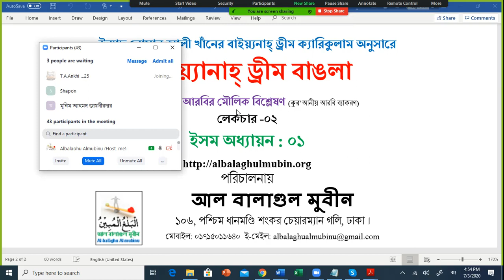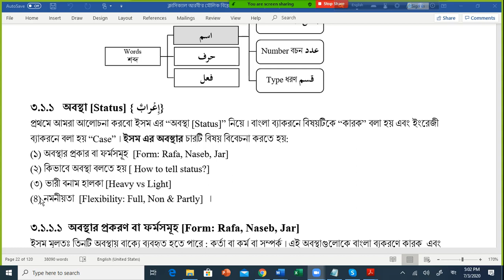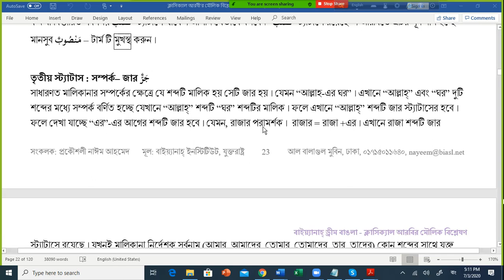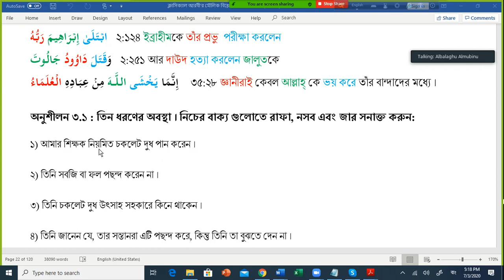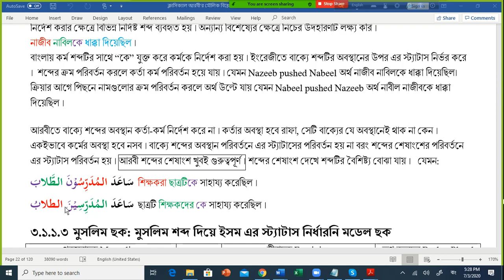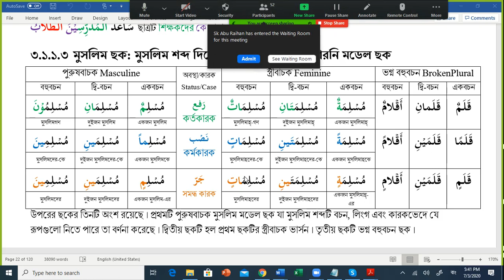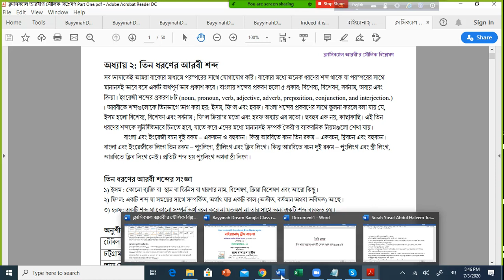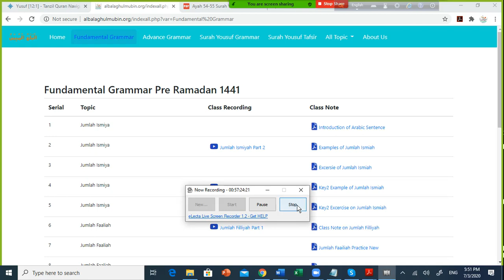L 2 ISM Properties 01 Bayyinah Dream Bangla